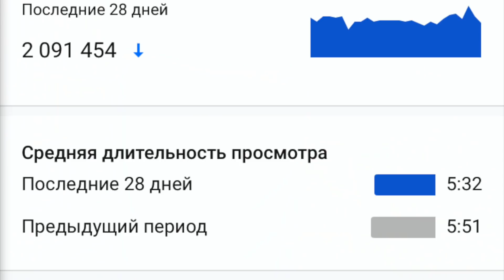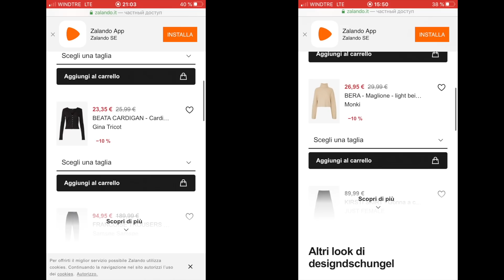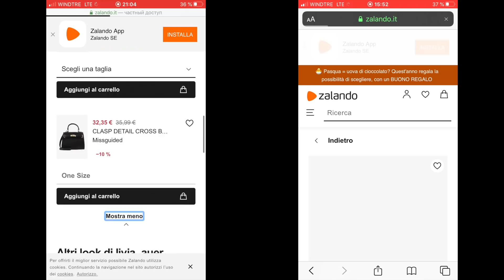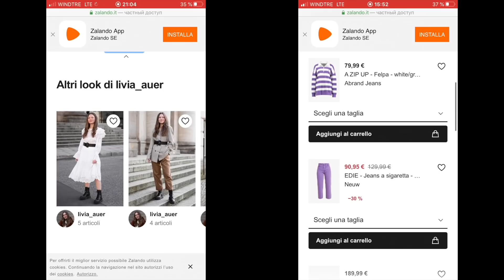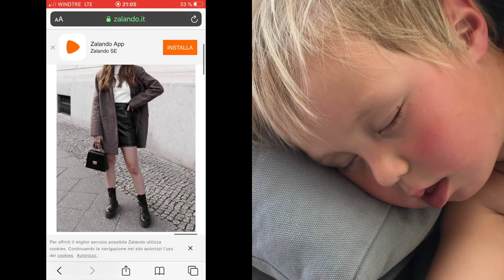Наш бодрый день!